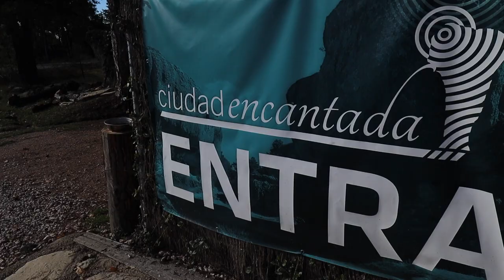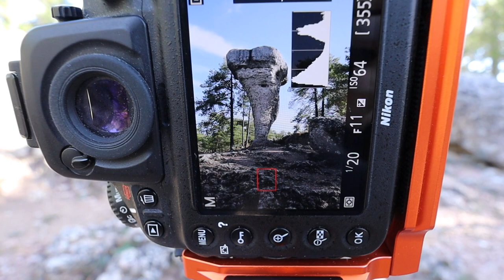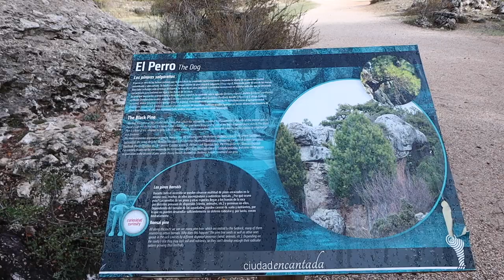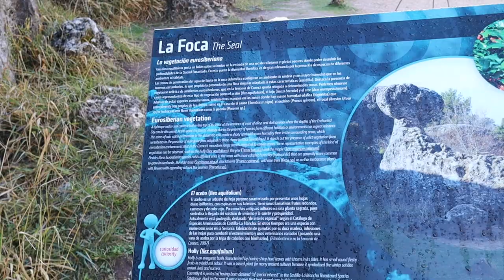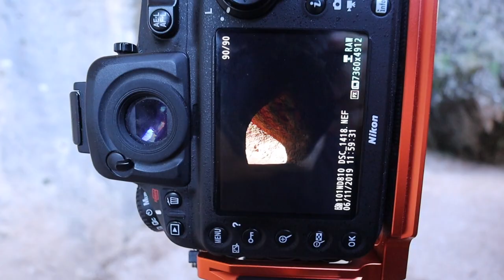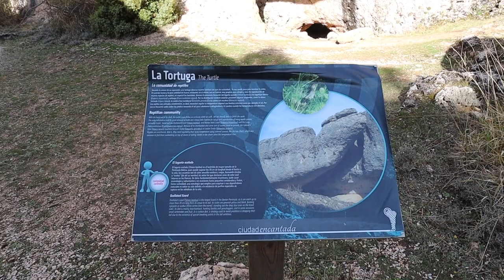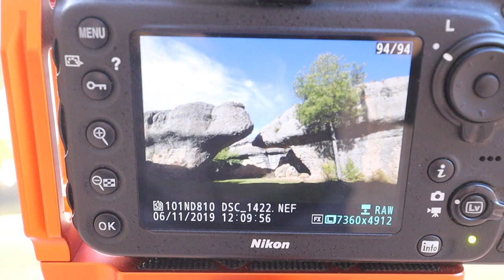Ciudad Encantada Cuenca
Enchanted city, or Ciudad Encantada Cuenca is a beautiful area of naturally eroded rock shapes about 30 minutes drive from the historic city. A 3 kilometre walk takes you all the way around and some of the formation are amazing, with many of them having names based on their shapes. I didn't photograph everything, while they are beautiful they would not all make for good images so I limited myself to just a few that I thought would make for the best images .

I hope you enjoy this third instalment of my Cuenca trip